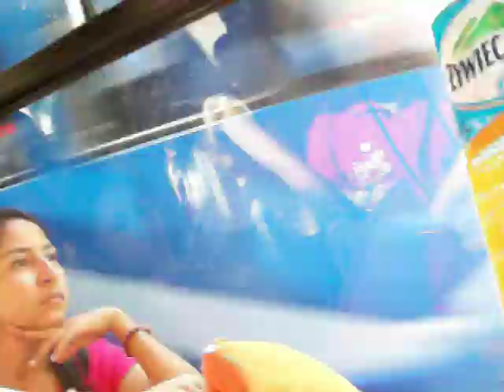100 0844 tramwaj